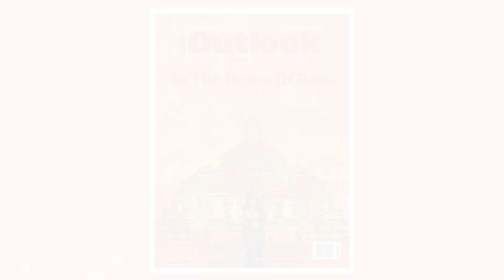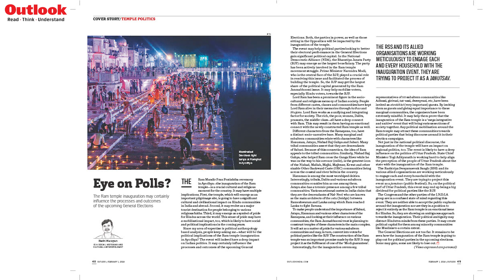Eye On Polls